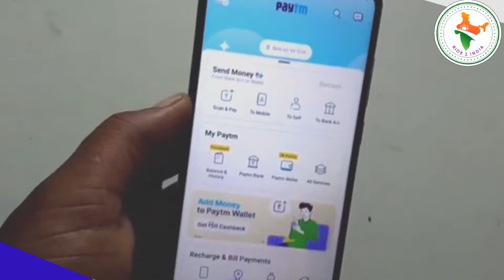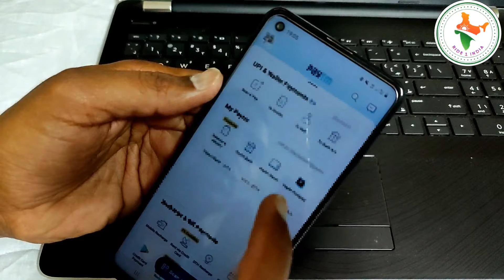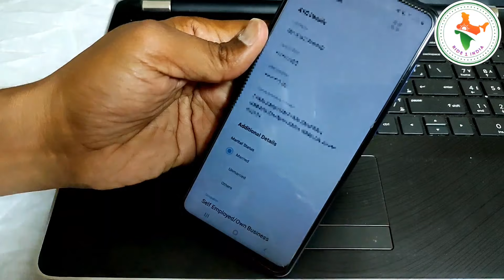Paytm kyc kaise kare 2022 | paytm wallet activate 2022 | paytm kyc 2022 mobile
paytm wallet activate 2022

paytm wallet kaise activate kare 2022 | paytm kyc status | paytm full kyc 2022 | paytm | paytm full kyc | paytm kyc kaise kare | paytm mini kyc 2022